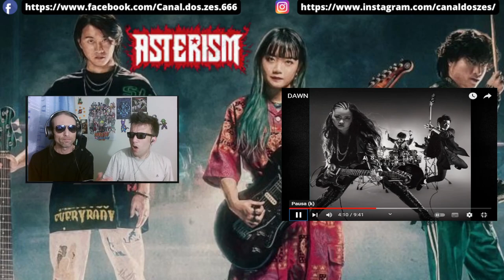ASTERISM - Dawn - REACTION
In this channel you can always find good mood, and humor, as well as reacts to music videos.
In this video we will react to a band here on the channel, of which we are surrendered to their talent.
The band is called Asterism, with the song Dawn.